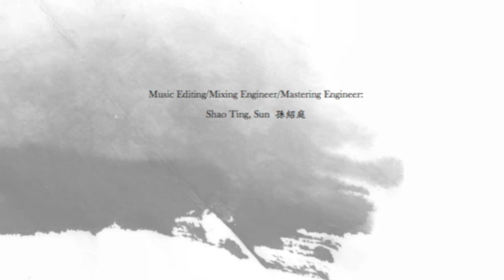Calligraphy Series - Pine Smoke Cursive, for String Quartet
Composer | Apple Hung-Ping Chang

1st Violin | Matheus S. Garcia Souza
2nd Violin | Ju Jin, Bornet
Viola | Andy, Wei-Yang Lin
Cello | Nan-Cheng Chen

Music Editing/Mixing Engineer/Mastering Engineer | Shao-Ting,Sun

Pine Smoke is one of the breeds of ink of Calligraphy. It is the ash after burning the Pine tree and is then made with the blending of paint and glue. The color of Pine Smoke is in pure black with no splendid sheen and could show the interpretation between black and white in diverse way. Pine Smoke was explored in Qin and Han Dynasty (227 – 207 B.C.). The Cursive reached its greatest heights in Tang dynasty (618 – 907 A.D.) and pine smoke was also used grandly by the calligrapher at that time. The character of Cursive is more flexible and smooth than semi Cursive (Don Tsin Dynasty, 317 – 420 AD) but it’s easier to be recognized than Wild Cursive (Tang dynasty, 618 – 907 A.D.). The beauty of the Cursive by using the ink of Pine Smoke express the quaint and an abstract charm of Calligraphy. From the beginning to the end of the writing in Cursive, the breath energy is constant as well as in deep calm and peace.

The quarter tone, the arco and pizz. in glissando symbolized the control and blending of the ink with water as well as the elegant brush strokes created by Pine Smoke. The unique sound created by using tenuto, vibrato, sul tasto, sul ponticello, col legno, the accelerando, the pizz. in unity play as well as the change of the dynamics depict the texture and image of Cursive writing with the use of Pine Smoke and the flowing breath in the writing. Especially, the contract of the dynamic’s change is the interpretation of the contract of black and white color in the ink.

When writing this piece, the breath in depth in me is not only the accompaniment but also the guide. The music evokes every stroke of the Cursive with Pine Smoke, the concrete and abstract.